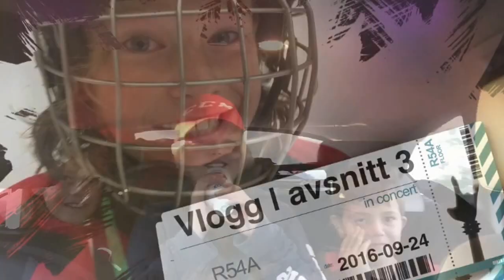Vlogg 3 - Hockeydag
Häng med grabbarna i HanhalsKings 07 på Cup i Alingsås. Följ Tesan från Sportagrabbarna med hans kompisar.